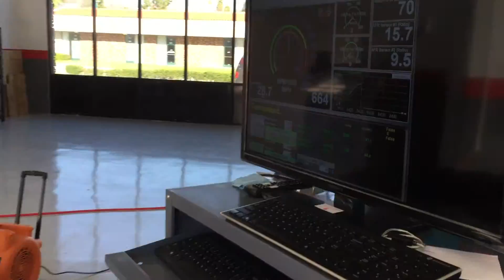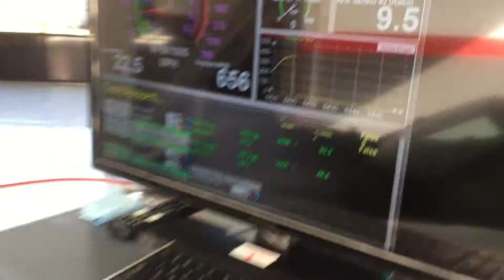Stock C7 Corvette Dyno Pull Rear Wheel HP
Hinson Plug Wire set